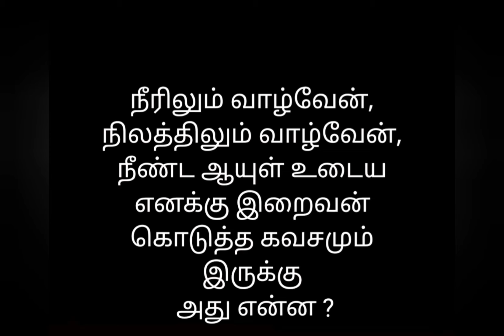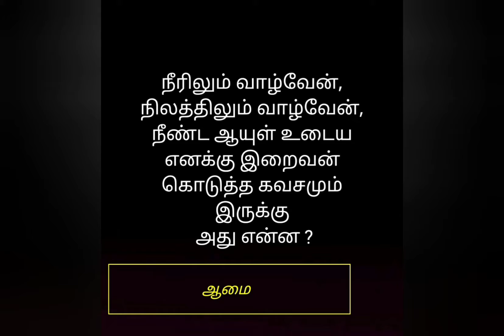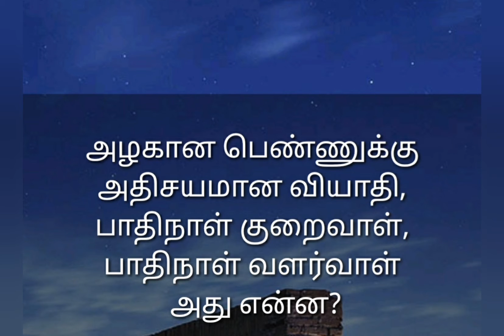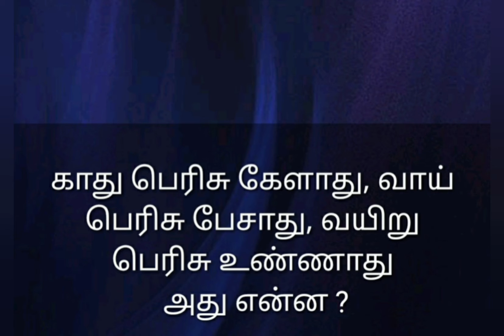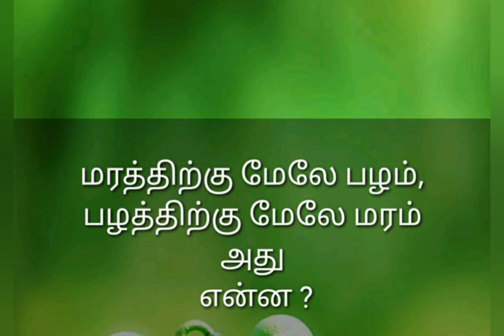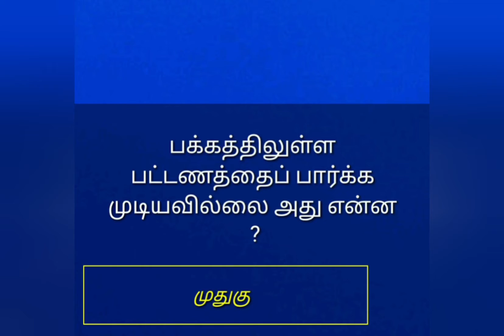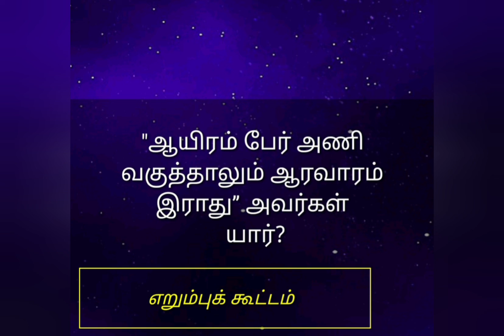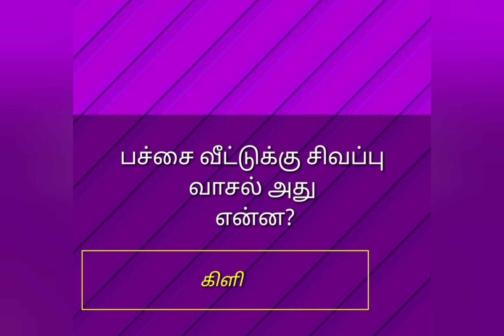விடுகதைகள்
விடுகதைகள், மாயாஜால மாஜிக்குகள், புதிர்க் கணக்குகள்!
விடுகதையை பொதுமக்கள் இலக்கிய வடிவமாகவும் வாய்மொழி இலக்கியமாகவும் சிலர் அடையாளப்படுத்துவர். குறிப்பாக "தாய்மார்கள் தம்மக்களின் சிந்தனை ஆற்றலை வளர்க்கும் வகையில் விடுகதைகளை எழுப்புவதும், இளஞ்சிறார் அவற்றுக்குரிய விடைகளை இறப்பதும்" வழமையாகும்.